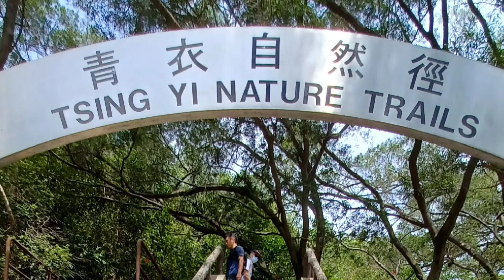Tsing Ma Beautiful Spot for Photography